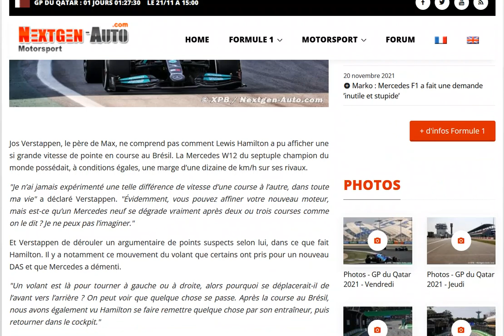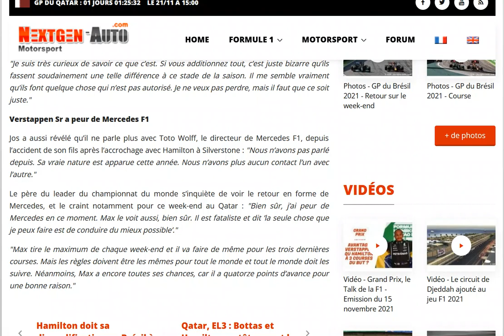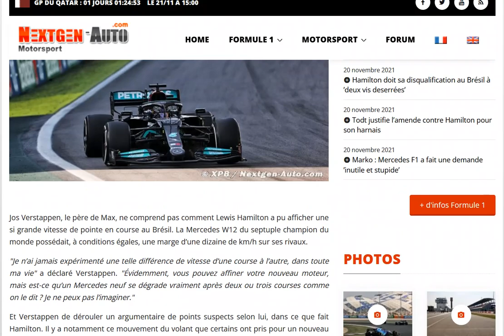Jos Verstappen soupçonne fortement Mercedes de tricher !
Le contraire aurait été étonnant ^^